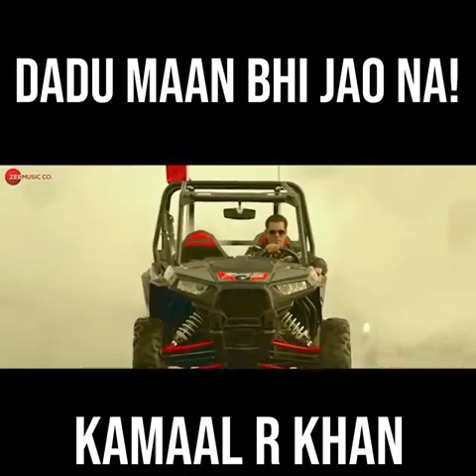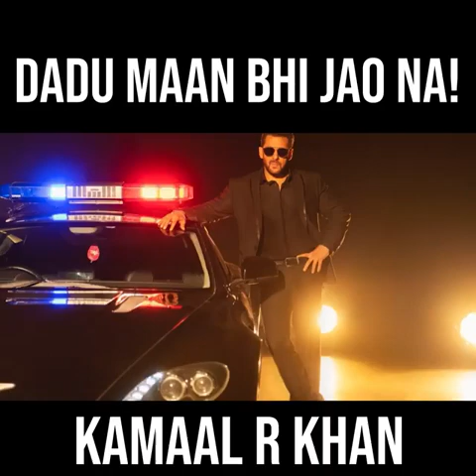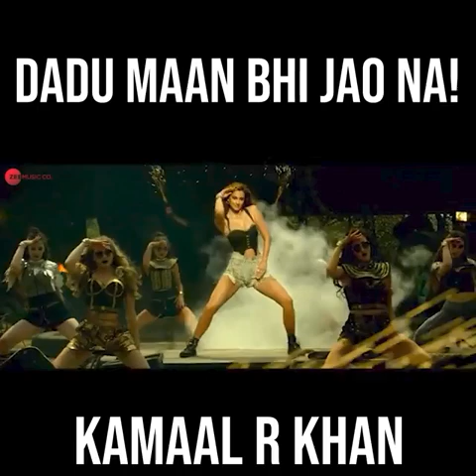Zoom zoom radhe song krk roast salman khan tiger 3 actor 2023 full movie must watch funniest